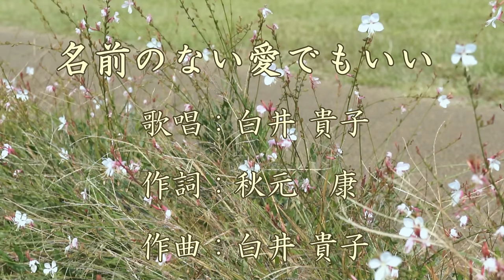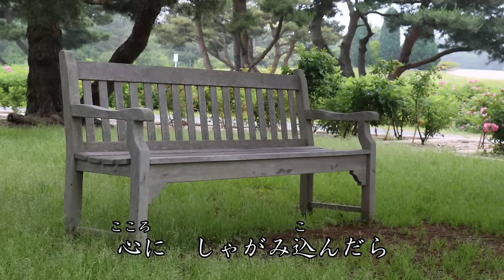名前のない愛でもいい 白井貴子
火曜サスペンス劇場のテーマソングとして、お聴きになられた方もおられると思います。
 大震災を経験し、「当たり前の日々」の大切さを知った今、この曲も、この歌詞も、静かに心に沁み渡ってくるようです。